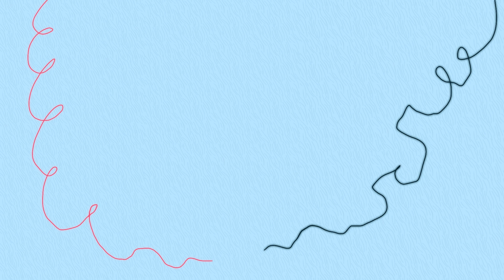swimming in your eyes ~ flipaclip animation loop